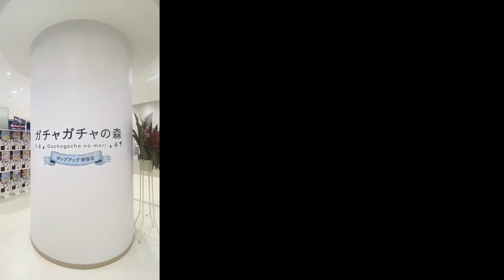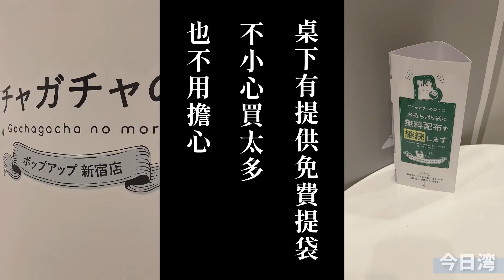【今日灣】總數多達1050台！開箱日本新宿大型扭蛋店！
沒錯！今日灣的座標持續定位於日本🇯🇵
這次的外景單元來到東京囉🗼

帶點半開箱成分的外景任務
要來介紹這間位於新宿的「ガチャガチャの森（扭蛋之森）」
集結1050台扭蛋機的大型扭蛋店
居然只期間限定營業至2023/1/9‼️
是的、就是日本人最愛的期間限定快閃店⚡️

當然其他地點也有許多分店（非期間限定）
不過想在新宿一次扭到飽玩到滿又期間限定的就只有這裡！！
而且以白色為主色調的室內裝潢真的簡約又明亮✨

對了！這間ガチャガチャの森也有不少電視台採訪過
其中最令人注目的，莫過於Snow Man成員深澤辰哉也去過的原宿店
雖然這次到訪的分店不一樣，但在這裡也找到不少款深澤也玩過的扭蛋機
既然找到了當然也要來試試手氣才行🎲
到底！今日灣是否能扭到跟深澤同款的扭蛋呢🤩

總之趕緊看這次的影片就對啦😎

📍店舖資訊
ガチャガチャの森ポップアップ新宿店
〒160-0022 東京都新宿区新宿3丁目29番1号 MI新宿ビル本館1階